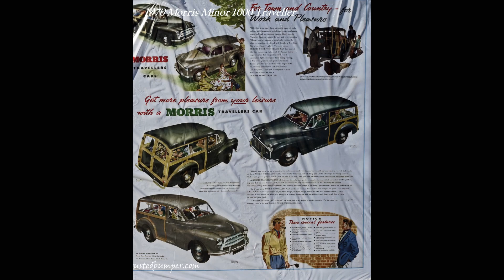Witness the Breathtaking Beauty of the 1970 Morris Minor 1000 Traveller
I fell in love with the Morris Minor when I found a couple at an abandoned service station years ago in Alabama.  At the Nashville British Auto Show this weekend, I saw many unusual cars that I will be posting at later time but this "collectible Traveller “Woodie” two-door station wagon", took my breath away as my pictures do not show the true beauty of this rare automobile.

Artist:  Peter White

The Morris Minor was a milestone of automotive accomplishment for not only Great Britain but for the world. It was Britain’s first million-unit seller, making it a true “people’s car” with over 1.5 million built before production ceased. It began production in 1948, but the 1000 series discussed here began production in 1956 with the then-new A-series 948-cc overhead-valve engine of 37 hp. These cars were also recognizable by their standard one-piece windshield, along with Minor 1000 badging. The final engine upgrade occurred in 1962, when a 49-hp A-series engine of 1,098 cc became standard. The badging remained 1000, however, in a bid for familiarity with prospective customers.

Designed by Alec Issigonis, later of Mini design fame, the Minor 1000 had performance that eventually extended to a top speed of 70 mph, slightly faster than the 1,200 cc Volkswagen Beetle of the same era. The chassis was well ahead of its time, with rack-and-pinion steering, torsion-bar front suspension and unitary welded one-piece body sans separate frame.

The car was available in two-door sedan or four-door sedan body styles, as well as the now much loved and collectible Traveller “Woodie” two-door station wagon and two-door convertible. The convertible had side rails surrounding side glass in much the same way that the 1950s Nash Rambler did. There were pickup truck and van versions that were sold in England as well. Imports into the States trickled down to nearly nothing by the late 1960s.

In Britain, these cars are ubiquitous at collector car events in much the same way that 1955–57 Chevrolets or early Mustangs are in North America, but in North America they are much less common. The kind of people who bought Minors new were typically people who didn’t want the idiosyncrasies of Volkswagen Beetles, but who appreciated well-engineered, conventional small cars. For such a diminutive car, rarity and a loyal following make for higher values than you’d think, especially in the United States where they are rarer than in England. As with most cars, convertibles tend to be valued most highly, and the Traveler woodies are treated with the same adoration as the similarly laden Minis.